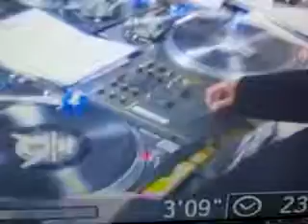赴庵貴威逗迂途攪命Ж連盟来流ー〓КAKUME1 ЯENME1 С REW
Video uploaded from my phone. ハードコア　二枚使い　スクラッチ　ＤＭＪ　ＴｅＣＨＮｉＣＳ　ｒｅａｌ　ｈｉｐｈｏｐ　ｔｒａｃｋ　ｊａｇ　逗迂途
dmj zooot
ZOOOT DJZOOT KAKUMEI KRC BK RHYME FREE HIPHOP RAP GANGSTA RAP DJ SCRATCH TECHNICS BEAT LOOP INST 攪命連盟　来流　日本　擦り　日本語ラップ　ｊａｐａｎｅｓｅｈｉｐｈｏｐ　攪連　ズート　ファンキーズート　千葉　光ヶ丘　南柏　DJ　ズウト
日本　大和魂